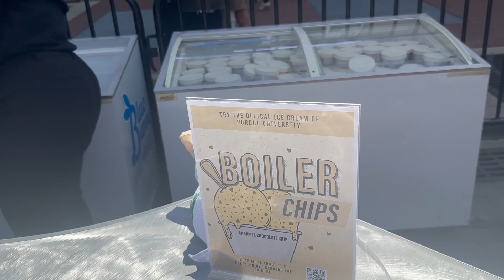Purdue University in Indy Inauguration Ceremony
It was great to be invited to the @PurdueUniversity in Indy Inauguration Ceremony on Monument Circle. July 1, 2024 marks the official start of the individual university in Indianapolis. Purdue has been a great partner in this transition and I am so excited to see all the amazing things they will do in Indy. Also, Kessler wants to be a Boilermaker, and I am all for it! Boilerup!!!